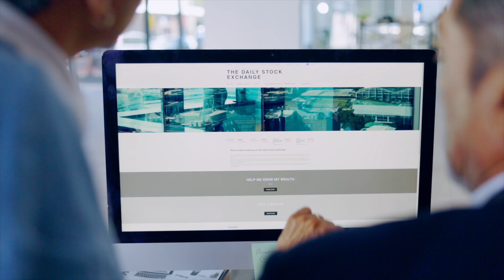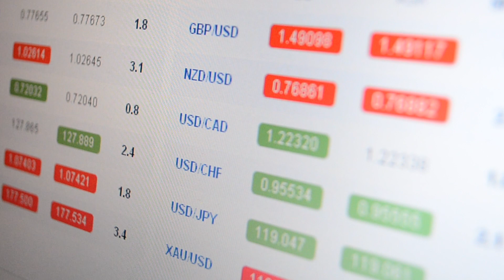Rilancio dell'immagine aziendale - MAURA TRABACCHI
Vuoi rilanciare l’immagine della tua azienda di serramenti? Ecco la guida definitiva per elevare la tua impresa in sei semplici step